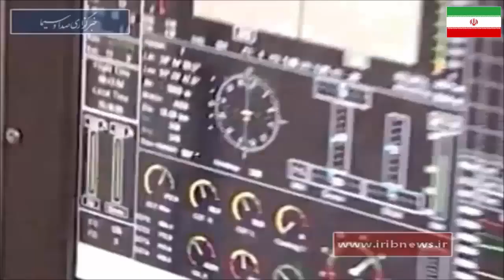Iran Mohajer-6 UCAV New Smart-Boms, Ghaem-5 Missile Simultaneous Strike Target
New Iranian Mohajer-6 unmanned combat aerial vehicles